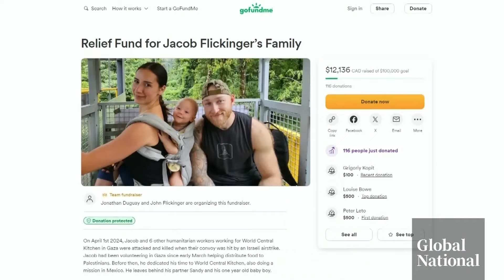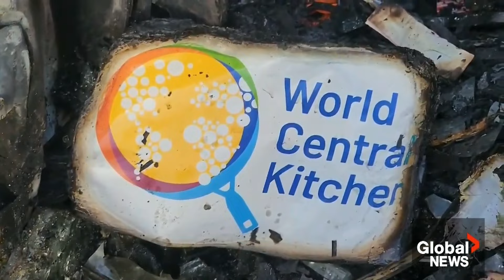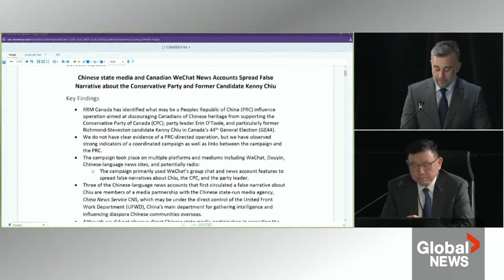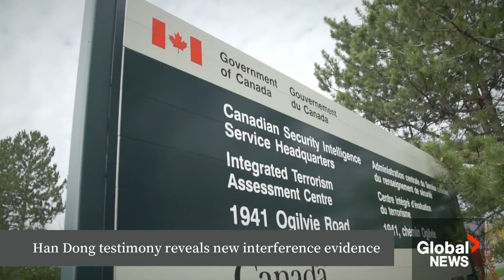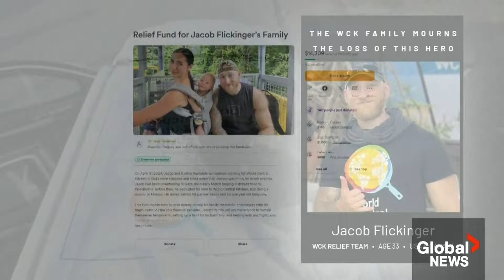Global National: April 3, 2024 | Earthquake in Taiwan kills at least 9, injures hundreds more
In tonight's top story: Crews in Taiwan are searching for people trapped by a 7.4-magnitude earthquake – the strongest one to hit the island since 1999. Neetu Garcha reports on the destruction and what prevented the disaster from being worse.

Pressure is mounting on Israel to show restraint in its war on Hamas, after an Israeli airstrike killed seven World Central Kitchen (WCK) workers who had just delivered food to Palestinians in Gaza. As Crystal Goomansingh reports, WCK founder José Andrés says their deaths were a direct result of Israel's policy to restrict humanitarian aid to Gaza.

Former Canadian Conservative leader Erin O'Toole told the foreign interference inquiry he is convinced meddling from the Chinese government led to the defeat of up to nine Tory candidates during the 2021 federal election. As David Akin reports, O'Toole believes officials did not do enough to warn everyone about China's meddling.

Testimony from independent MP Han Dong at the foreign interference inquiry has revealed whether he knowingly received support from China to help win the Liberal nomination during the 2019 federal election. Dawna Friesen looks at what Dong revealed, while Mercedes Stephenson explains how Prime Minister Justin Trudeau is responding to questions about whether Dong could return to the Liberal caucus.

Authorities say they have recovered 598 stolen vehicles, which were about to be illegally shipped overseas, from the Port of Montreal since December 2023. Eric Sorensen explains what is driving Canada's surge in auto thefts and the potential ways to put the brakes on this crime.

Plus, the Israeli airstrike that killed seven World Central Kitchen (WCK) employees in Gaza has reminded the world of the dangers humanitarian workers put themselves in. Heather Yourex-West looks at what's known about Jacob Flickinger, Saifeddin Issam Ayad Abutaha, Lalzawmi (Zomi) Frankcom, Damian Soból, John Chapman, James Henderson, and James Kirby; and what WCK founder José Andrés is asking for from Israel.